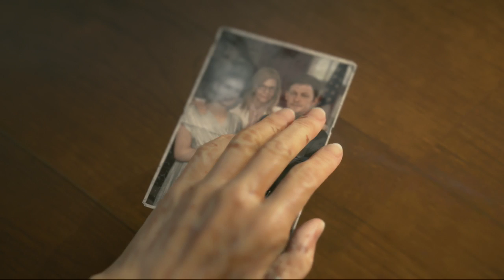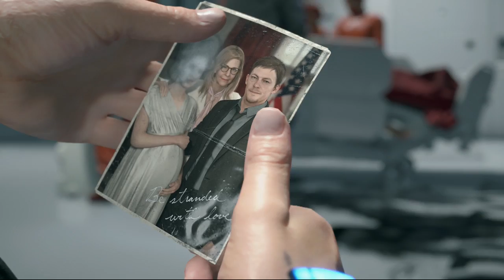Death Stranding ☠ Folge 2 Verbrennung der Präsidentin!